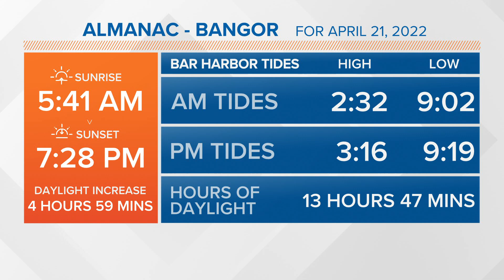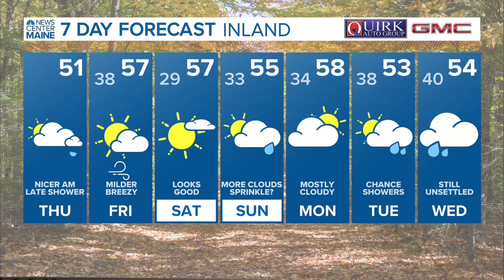NEWS CENTER Maine Weather Video Forecast